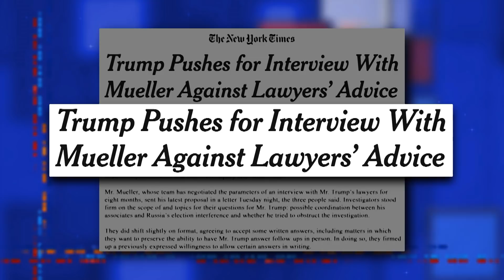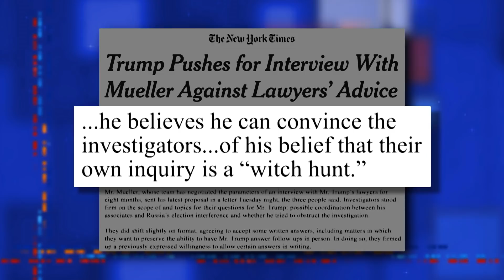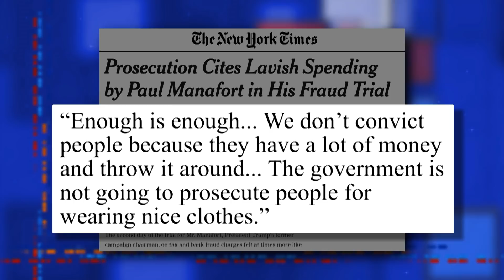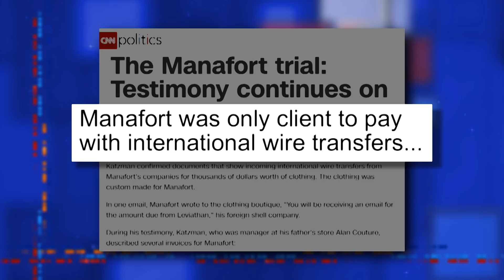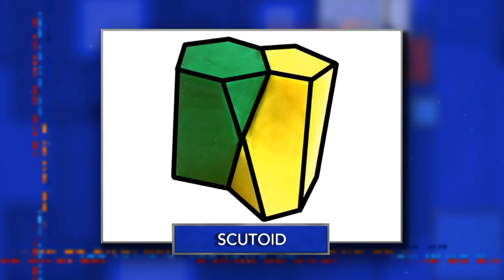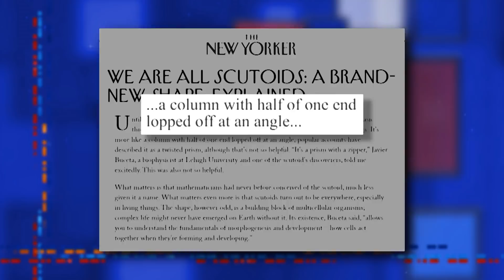How Mueller Sparked Trump's Latest Twitter Fit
The special counsel's request to question the President about obstruction of justice sent Trump into an early morning Twitter frenzy.